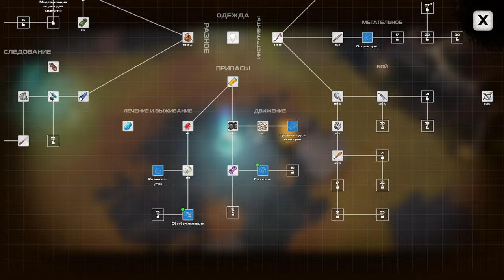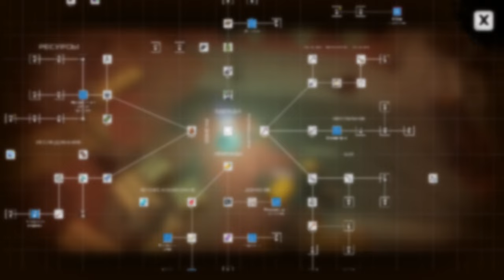DYSMANTLE ► Прохождение [Часть 6]